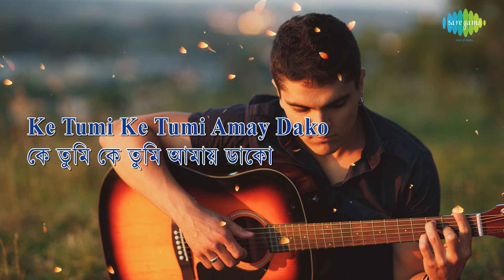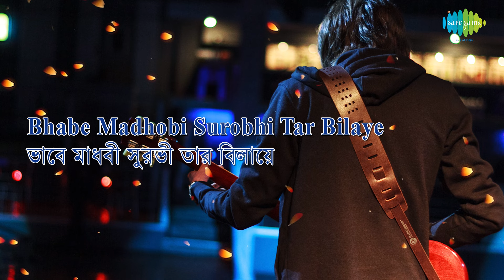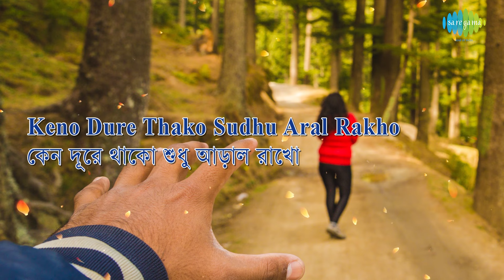Keno Dure Thako With Lyrics | Hemanta Mukherjee | Shes Parjyanta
Keno Dure Thako with lyrics sung by Hemanta Mukherjee from the film Shes Parjyanta.

Song: Keno Dure Thako
Film Title: Shes Parjyanta
Artist: Hemanta Mukherjee
Music Director: Hemanta Mukherjee
Lyricist: Gauriprasanna Mazumder
Filmstar: Biswajeet/Sulata Chowdhury/Jiben Basu/Chhabi Biswas
Director: Sudhir Mukherjee